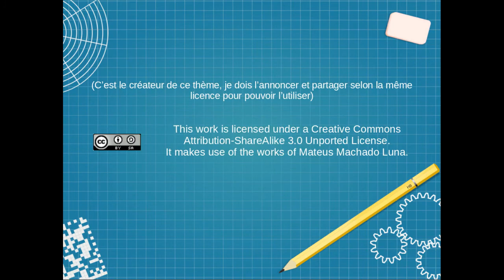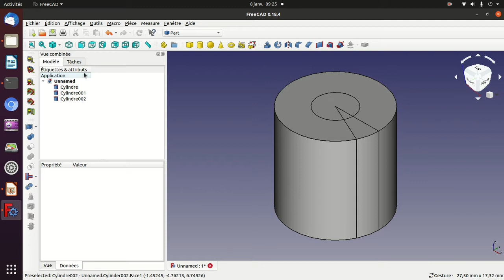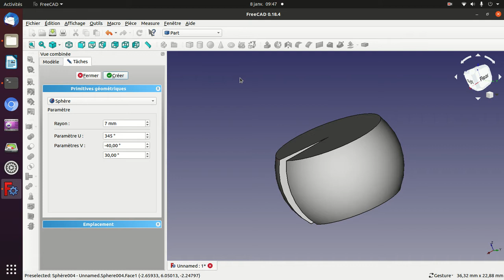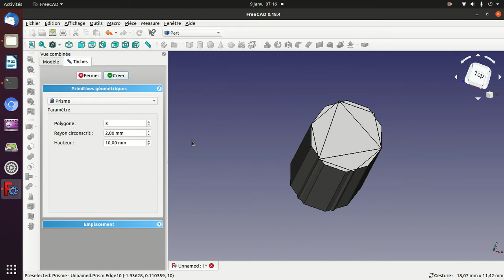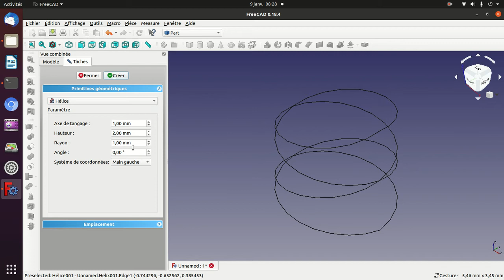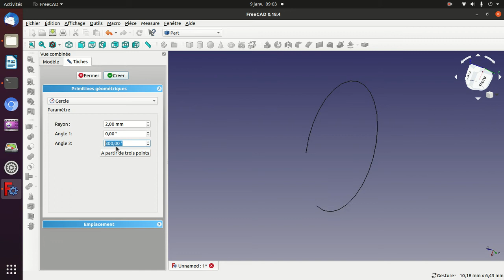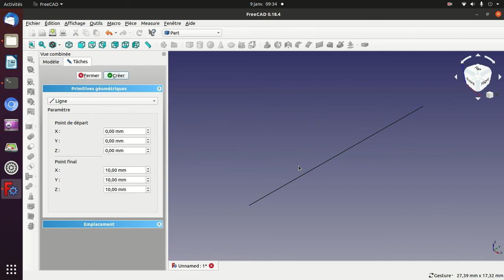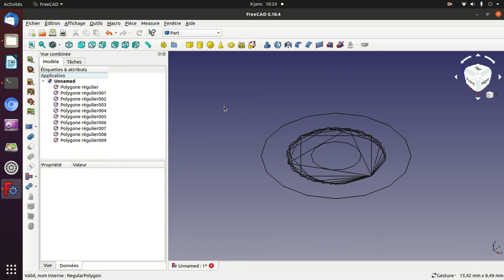[Tuto] FreeCAD atelier "part": les primitives géométriques paramétrées (Alphonse Robichuuuuu...*)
Bonne année 2021 pour commencer.

Aujourd'hui, histoire d'inciter plus de gens à utiliser FreeCAD, je partage le premier contenu d'une série de vidéos destinée à détailler "l'outillage" de l'atelier "part" (les autres ateliers seront également abordés par la suite, pour le moment, j'entame la démarche avec la partie que je connais le mieux pour l'avoir si souvent employée...).

Soyez libres de me faire part de vos remarques et questions, je tâcherai d'y répondre dans la mesure du possible, il est possible que ce soit relativement tardif car, pour une raison que j'ignore, je ne reçois pas de notification lorsqu'un commentaire est publié

Update : j'ai fait le nécessaire pour être plus réactif pour répondre à vos commentaires, soyez sûrs que je répondrai dans les minutes (au pire, les heures) qui suivront leur publication...

Par manque d'attention, les dernières séquences n'ont pas d'effets de transition (ça va donc (brutalement) couper chéri(e)**)

Comme il s'agit d'une vidéo assez longue, le sommaire avec les différents éléments évoqués est disponible ci-dessous.

  Chapitrage et minutage :
  1/ Le plan  00:51

  2/ La boîte 02:51

  3/ Le cylindre 05:56

  4/ Le (tronc de) cône  08:55

  5/ La sphère   10:57

  6/ L'ellipsoïde 12:39

  7/ La tore  15:08

  8/ Le prisme régulier         17:39

  9/ Le prisme paramétré   18:48

/!\/!\/!\ nous arrivons, ici, dans une partie un peu plus technique car il va s'agir d'ensembles de points (appelés "sommets") et de segments (appelés "arêtes") coordonnés et non plus de solides transformables en l'état (il faudra faire quelques opérations supplémentaires (qui seront probablement le sujet de la prochaine vidéo à venir) pour obtenir des solides qui soit transformables comme les formes évoquées précédemment...) /!\/!\/!\

  10/ L'hélice      21:35

  11/ La spirale  27:24

  12/ Le cercle   30:37

  13/ L'ellipse    33:41

  14/ Le point    35:36

  15/ La ligne    37:16

  16/ Le polygone régulier      40:33

*: référence à un sketch des "Deux Minutes Du Peuples"
**: référence au film des Nuls "La Cité De La Peur"